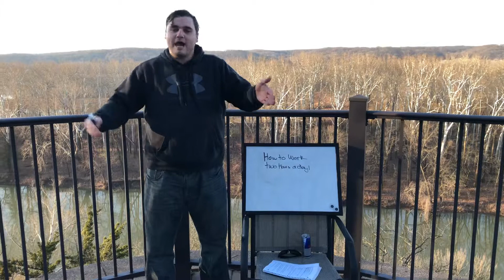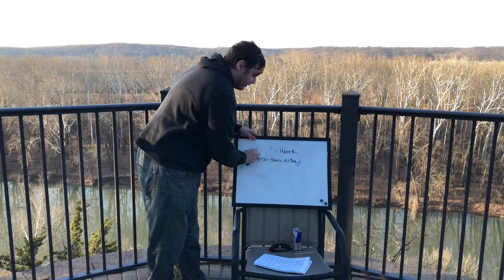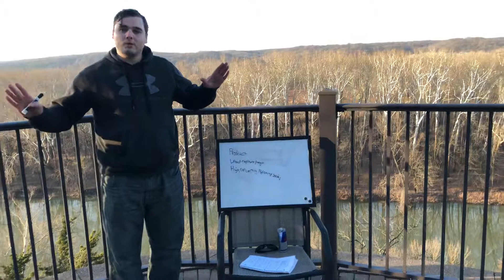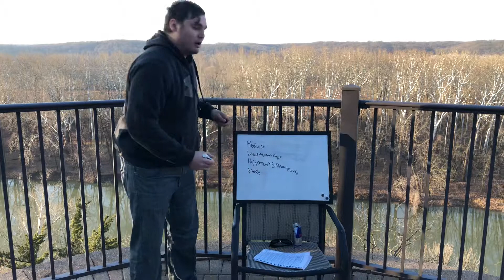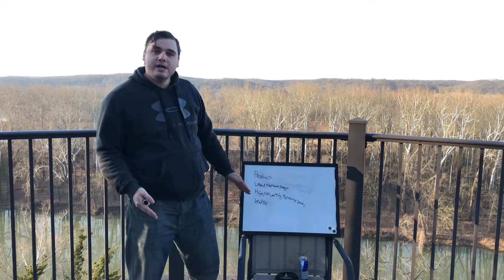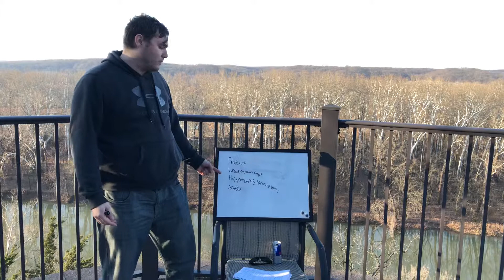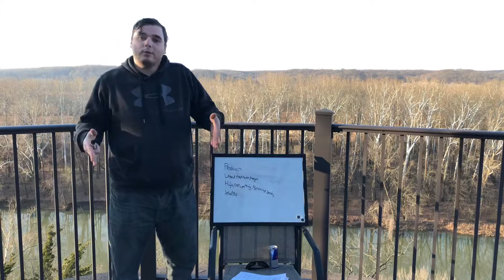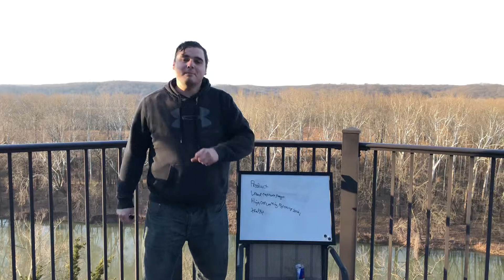How to Work Two Hours a Day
Hey there guys, so in today’s video I’m going to share a formula on how to work two hours a day in your life.

This can work for you in any business online. It’s a rather advanced training video but it will share the formula on how to work two hours a day.

Do you want to start working two hours a day? Well, here’s the link to get started in the company I’m marketing.

Once you’re a member I’ll give you full access to the content you can promote on twitter to sort out twitter pages and stuff.

Here’s the link to get started.

Love ya